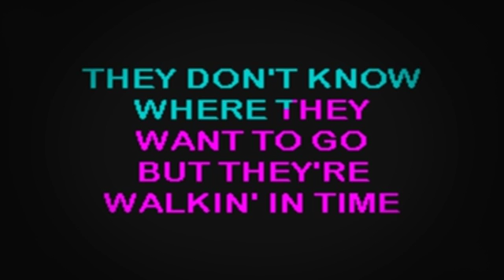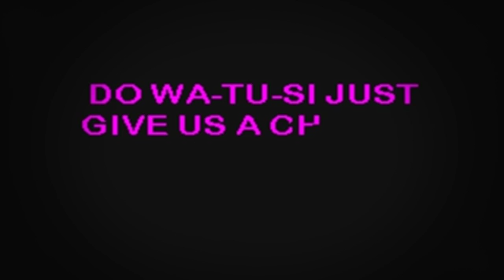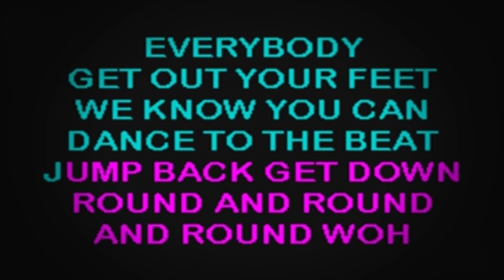SC2238 03 Go Go's, The We Got The Beat [karaoke]